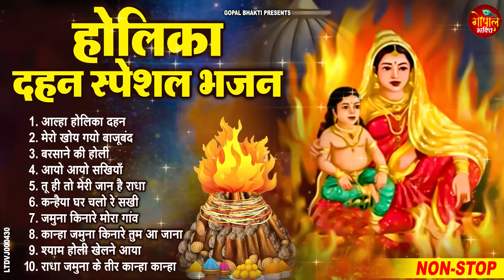2024 नॉनस्टॉप होलिका दहन भजन ~ Non Stop Holika Dahan Bhajan ~ Holi Songs ~ New Holika Dahan Song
2024 नॉनस्टॉप होलिका दहन भजन ~ Non Stop Holika Dahan Bhajan ~ Holi Songs ~ New Holika Dahan Song
2024 नॉनस्टॉप होलिका दहन भजन ~ Non Stop Holika Dahan Bhajan ~ Holi Songs ~ New Holika Dahan Song

🎤 Singer - Ravi Raj
🎶 Songs-
1.   आल्हा होलिका दहन 00:00
2.    मेरो खोय गयो बाजूबंद 22:54
3.    बरसाने की होली 27:42
4.    आयो आयो सखियाँ 30:50
5.    तू ही तो मेरी जान है राधा 33:58
6.    कन्हैया घर चलो रे सखी 39:06
7.    जमुना किनारे मोरा गांव 42:49
8.   कान्हा जमुना किनारे तुम आ जाना 47:15
9.   श्याम होली खेलने आया 49:52
10  राधा जमुना के तीर कान्हा कान्हा 56:23

LTDAJ000430

Bhakt prahlad ki katha,
Holika aur prahlad ki kahani,
Holi katha,
Holi vrat katha,
Prahlad bhakt ki kahani,
Holi ji story,ramayan,
Holi history,
Bhagat pahlad,
Why we celebrate holi,
Holika story,
Holi ka vrat,
Holi special story,
Bhakti gyan,
Holi Ke Bhajan,
Holi Ki Katha,